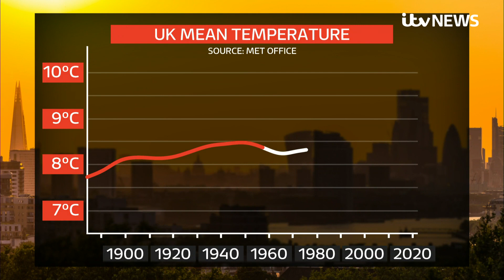Sea levels rising as report lays out ‘remarkable’ change in UK climate | ITV News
Sea levels are rising more quickly then ever before, according to a Met Office report that outlines how “unremarkable” UK temperatures would have been near record-breaking decades ago.

The latest annual report on the state of the UK’s climate – led by the Met Office – looks at temperature, rainfall and sunshine for 2021, as well as seasonal changes such as trees coming into leaf.

It shows the number of days homes need heating in winter has fallen by 11% in the last decade compared to 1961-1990.